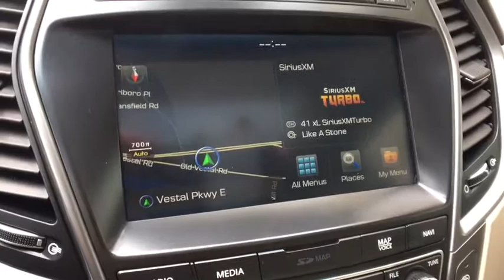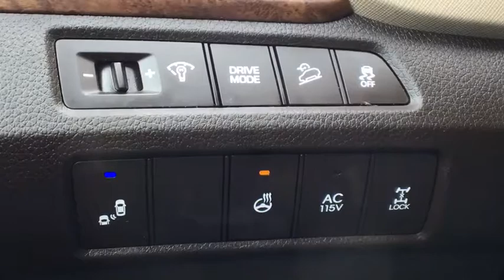2018 Hyundai Santa_Fe Vestal, Binghamton, Ithaca, Johnson City, Big Flats, NY A78765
Used 2018 Hyundai Santa_Fe available in Vestal, New York at Miller Auto Team. Servicing the Binghamton, Ithaca, Johnson City, Big Flats, NY area.
2018 Hyundai Santa_Fe Limited Ultimate - Stock#: A78765 - VIN#: KM8SRDHF8JU283087